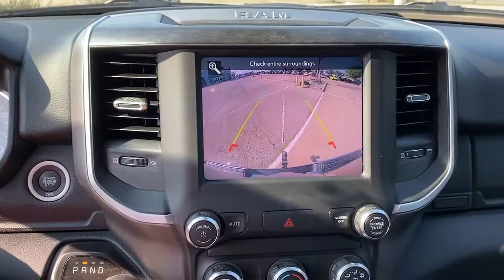2021 Ram 1500 Dallas TX U5256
2021 Ram 1500 Big Horn/Lone Star - Stock#: U5256

Uptown CDJR
2800 W Mockingbird Lane

2021 Ram 1500 Big Horn/Lone StarbrThe UPTOWN DIFFERENCE is in our people and principles. Our mission is to provide an exceptional Total Ownership Experience through integrity accountability and a passionate commitment to client service. To us this means doing what is right the first time following through with what we promise and delivering on our commitments to you our client.